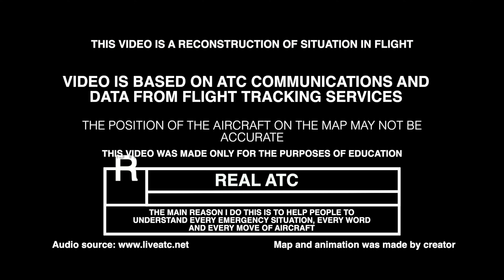When Everything Fails: Loss of Autopilot & Brakes on Approach to JFK. REAL ATC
Republic Airways Flight RPA4510 (operating as American Eagle AA4510) from Raleigh-Durham (RDU) to New York JFK experienced a serious automation failure while on approach.
Shortly after being cleared for the RNAV (GPS) approach to runway 22L, the Embraer E175 (registration N131HQ) crew declared an emergency, reporting loss of multiple critical systems: autopilot, autothrottle, flight directors, yaw damper, speed brakes, and ground spoilers. Most alarmingly, they also lost normal braking functionality.
Unable to use the ILS due to the failures, the pilots requested and received vectors for a manual RNAV approach. Despite the extensive system degradation, the experienced crew maintained full control of the aircraft and executed a safe manual landing at JFK.